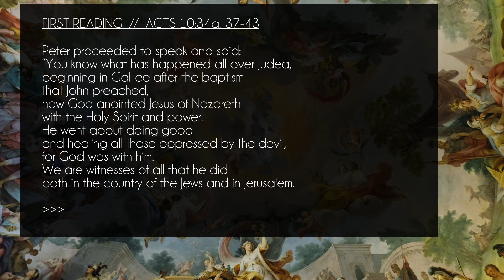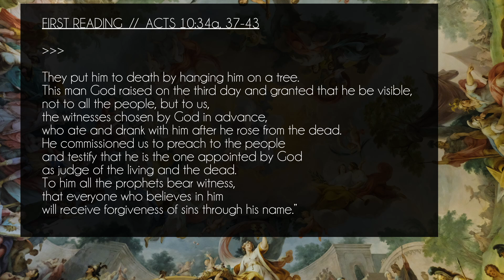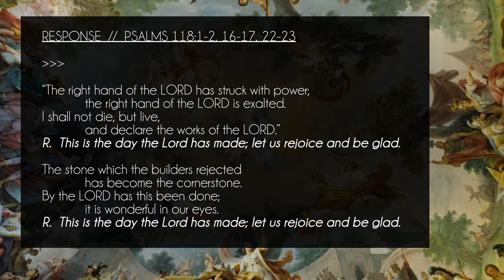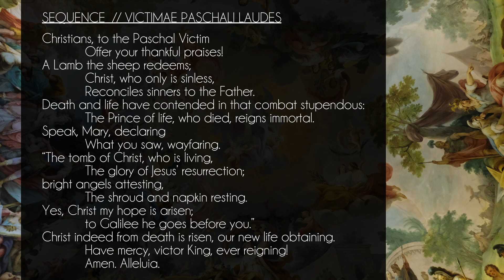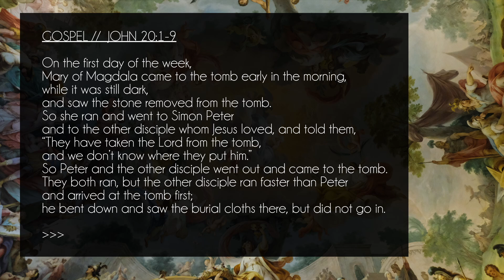DAILY BIBLE READINGS // Sunday, Apr. 17, 2022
Join me for the daily Catholic Bible readings for Sunday, April 17, 2022; Easter Sunday, The Resurrection of the Lord.

00:00 : Intro
00:18 : 1st Reading - Acts 10 :34a, 37-43
01:23 : Response - Psalms 118 :1-2, 16-17, 22-23
02:20 : 2nd Reading - Colossians 3 :1-4
02:50 : Sequence - Victimae paschali laudes
03:56 : Gospel - John 20 :1-9

*The Bible translation from which these readings are taken is the New American Bible, Revised Edition (NABRE).